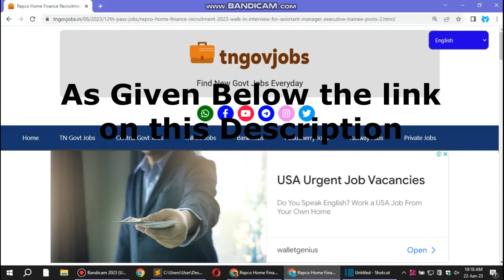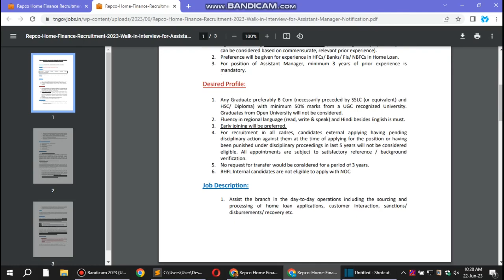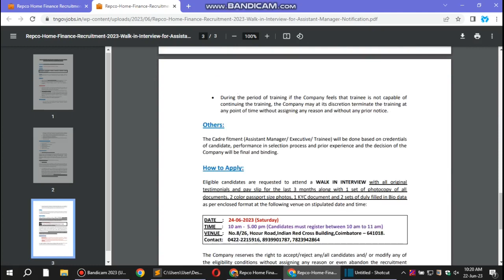REPCO Home Finance வேலைவாய்ப்பு | Repco Home Finance Recruitment 2023 | New Private Jobs | TNGOVJOBS